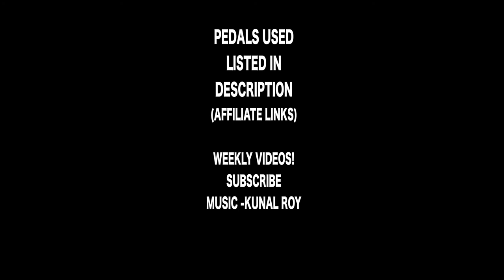The trippiest guitar pedal for spaced out music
In this video I demonstrate the trippiest guitar pedal to create spaced out ambient music. I will show you what makes this pedal truly spaced out and trippy for ambient vibes. It is a must have on your pedalboard.It is a demo of the Earthquaker devices Dispatch master.

**PEDALS SHOWN-
1) DISPATCH MASTER
2) FREEZE